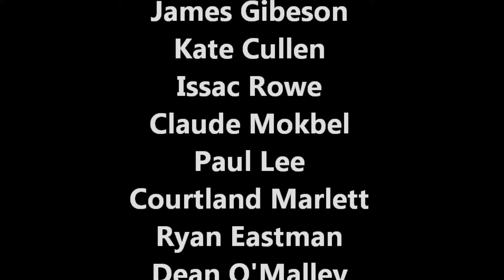Jetlev Flight Movie Kevin Conlisk